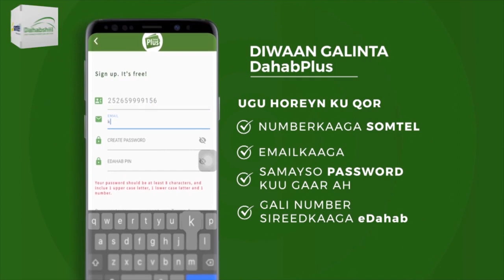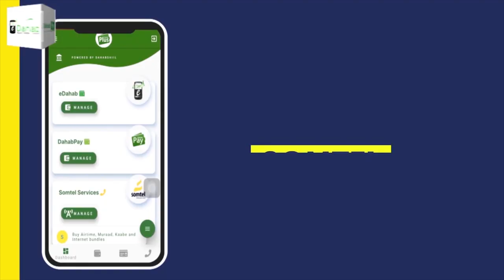Dad Muxsiniin ah oo Mag ka bixiyay nin Oromo ah oo xabsiga Berbera mudo kuxidhnaa.